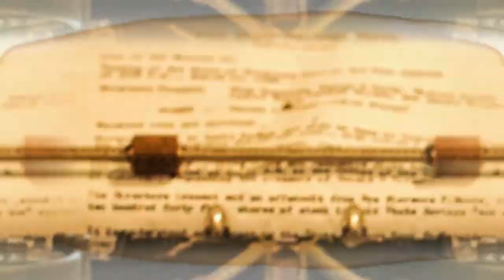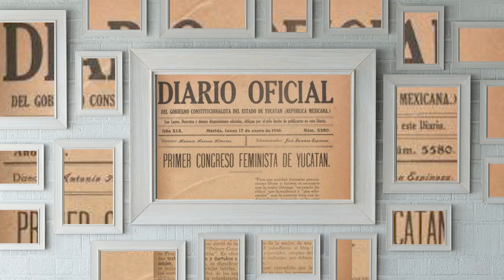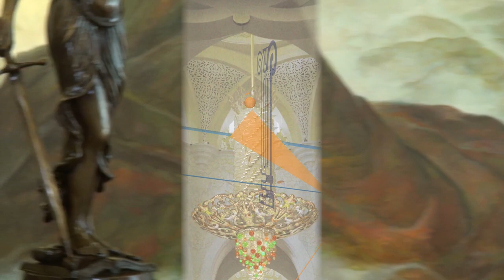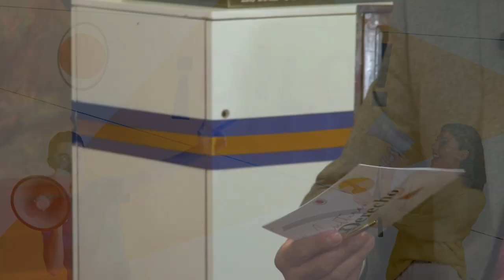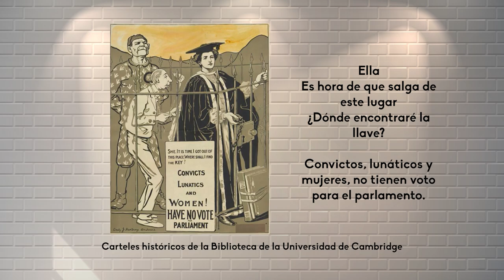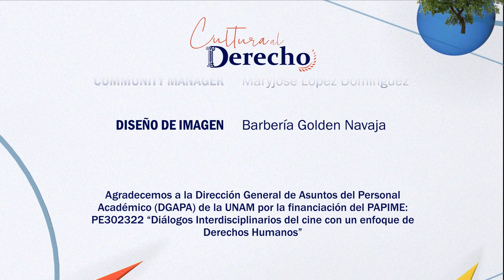141.- Las Sufragistas (Película) | Cultura al Derecho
La lucha de las mujeres por ganar un lugar en la sociedad como individuos funcionales y con derechos ha sido larga, las sufragistas fueron grupos de mujeres valientes que arriesgaron toda su vida por el derecho a trabajos dignos, tener voz y voto y esto sigue inspirando a muchas a obtener o mejorar la situación de la mujer en la sociedad.

Intro: Mariana Acosta Bravo
¡Dilo!: Paulina Vianney Martínez Zarate

Conducción: Diego A. Guerrero García
Invitada: Mtra. Angélica de la Peña Gómez
Realización y Postproducción: Miriam S. Gallegos Muñoz